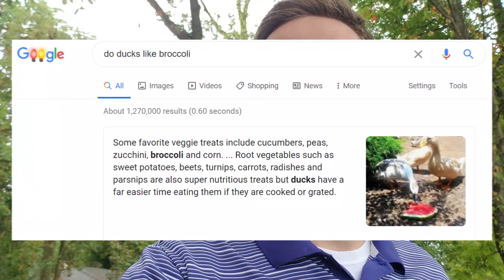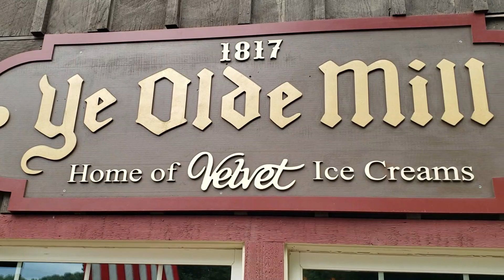Do ducks like broccoli? -- Ye Old Mill in Utica, Ohio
How do you enjoy your time at an ice cream place? How about by feeding broccoli to the ducks while you enjoy something a bit sweeter! This was far from a scientific experiment, but it did yield some results you could say. (I know what you're thinking - Spring can't come soon enough so we can get into these zoos again!)

Filmora Library: Acoustic Happy Folk